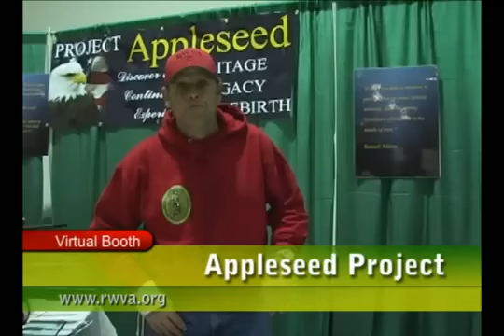The Appleseed Project YouTube